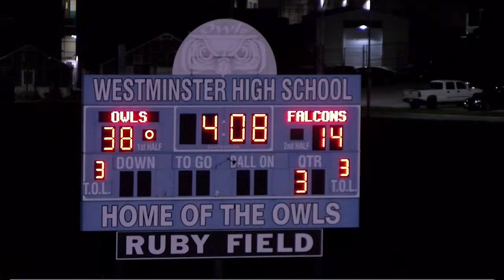Winters Mill vs Westminster 11/1/19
The key to the city was on the line as the Westminster Owls host the Winters Mill Falcons! This was a game of turnovers and special team big plays!